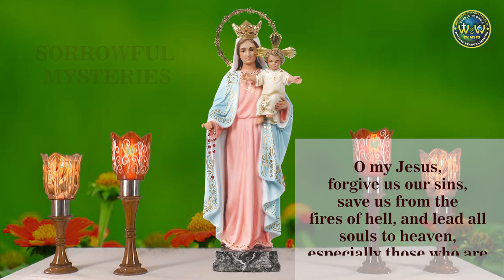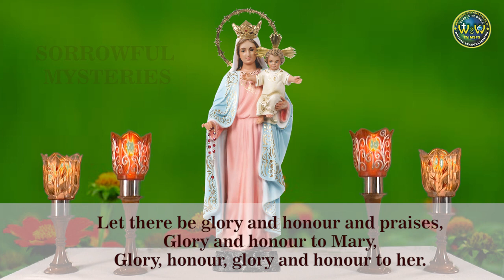THE SORROWFUL MYSTERIES | 5 OCTOBER 2021 AT 4 00 PM | W2W TV MSFS